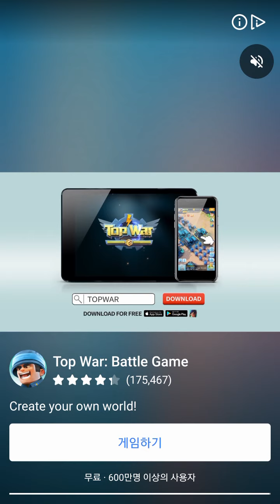Tank Hero #6 (Ne Sono)